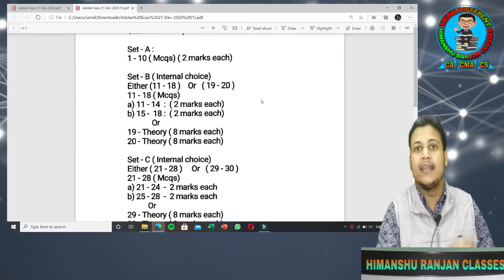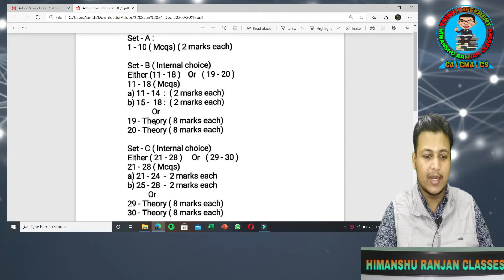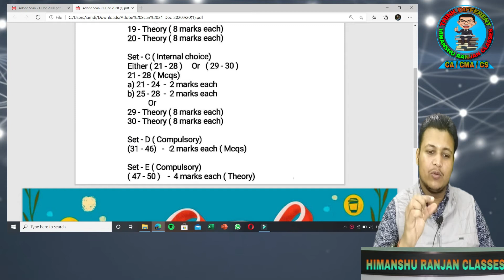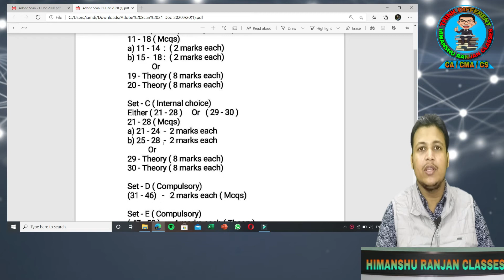New Paper Pattern & Analysis for CMA Final Costing | PAPER 15 | CMA online exam | model exam paper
4 PDF join my telegram page:- Himanshu Ranjan Classes